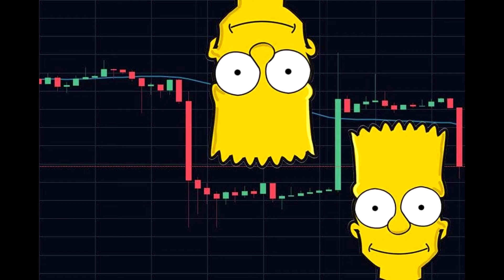TECHNICAL Analysis is DELUSIONAL QUACKERY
These are clips taken out of context from my favorite Tesla Bear, five00pagesaday , but which when put together reflect my opinion of all youtube and MSM technical analysis larpers, in all markets. No exceptions, and from amateur to pro..